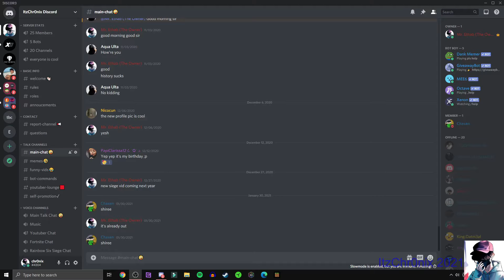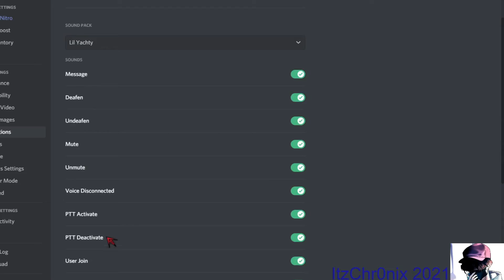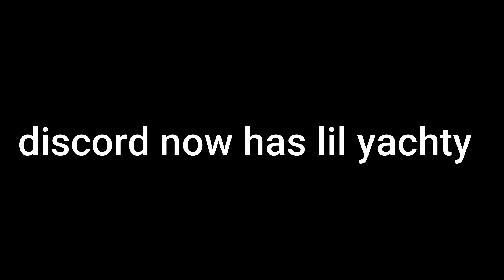LIL YACHTY NOTIFICATIONS ON DISCORD!!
My friends

If you made it this far you are my friend

Remember to stay positive and no one can tell you you can't do something and you can do anything if you believe you can